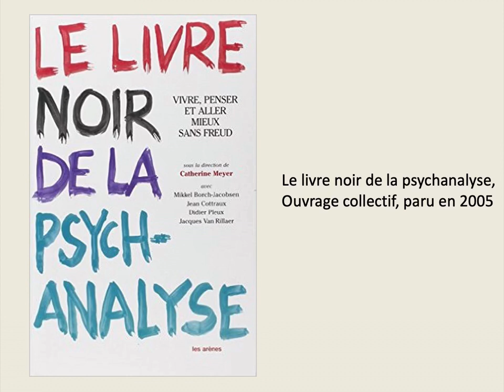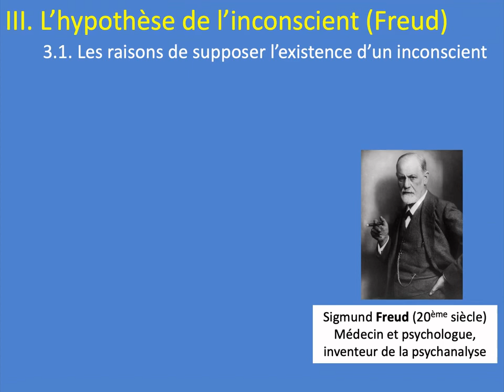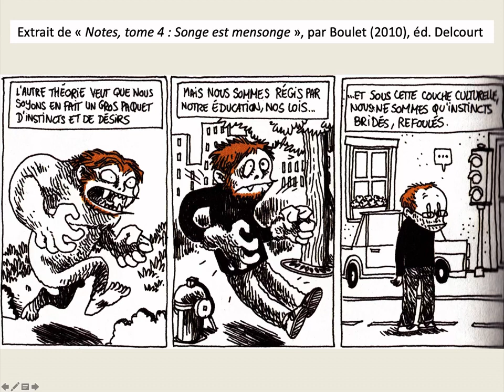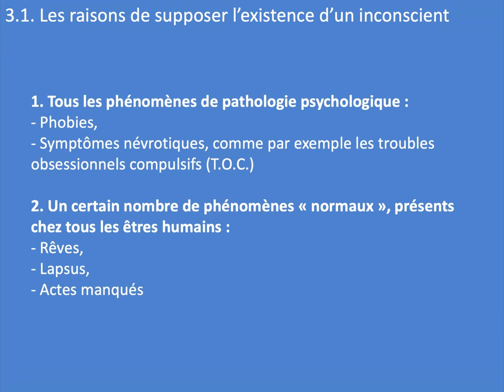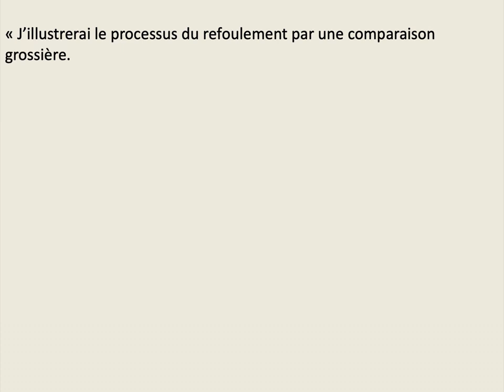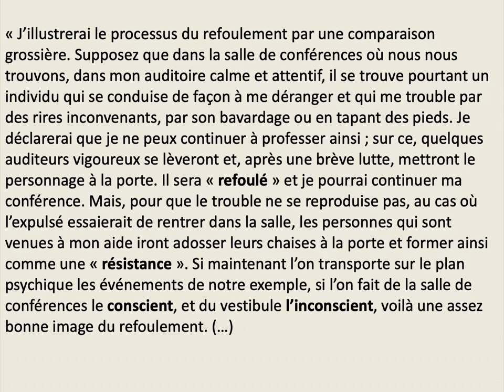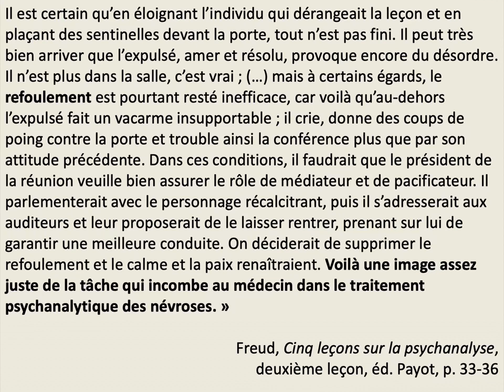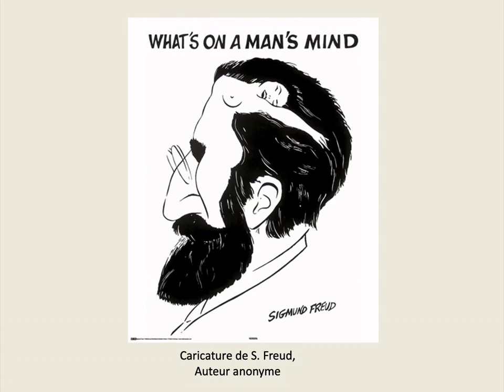Cours sur l'inconscient, première partie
Vidéo à destination des élèves de T9S du lycée Corneille à la Celle-Saint-Cloud. Le polycopié auquel il est fait référence dans la vidéo peut être consulté